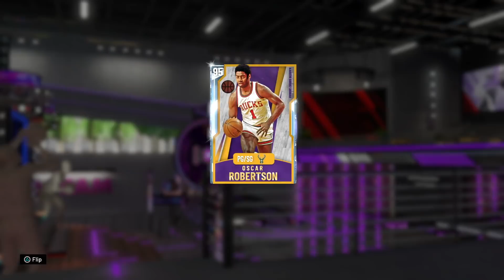NO MONEY SPENT SERIES #10 - NEW INSANE MT MAKING METHOD! WE GOT A DIAMOND EVO! NBA 2k20 MyTEAM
Need to go 12-0 in MyTeam Unlimited or get those Spotlight Challenge done? Go message @DVDJCOM on Facebook or Twitter now!

HTBGaming coming at you with NBA 2k20 MyTeam content, Pink diamond rajon rondo, Pink diamond demar derozan, pink diamond bill russell, no money spent 2k20

Cashnasty, Shake4ndbake, Caldy, Chris smoove, Jay canada, Jiedel, Jesserthelazer, Troydan, CarlosStory, DBG, TDPresents